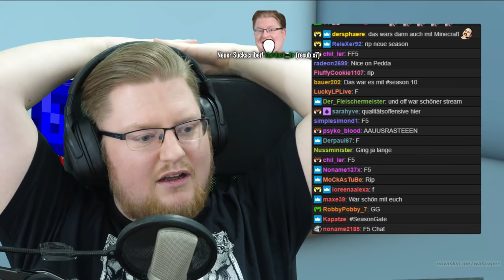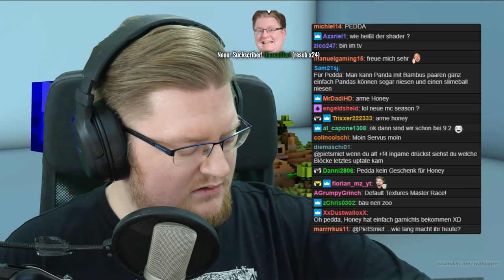Minecraft mit Peter, Sep & Chris - Stream #1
Minecraft mit Optifine und SEUS Shader.